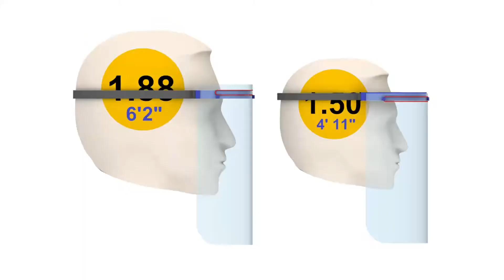Careta 3DP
Careta Protectora contra salpicadura de fluidos infecciosos.